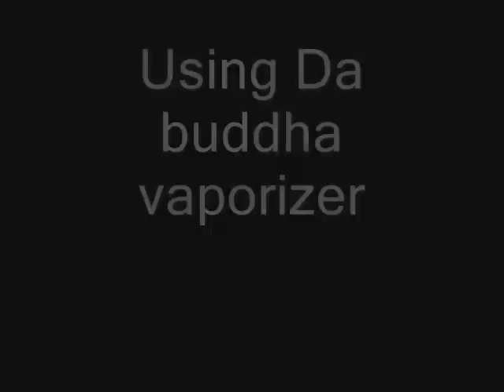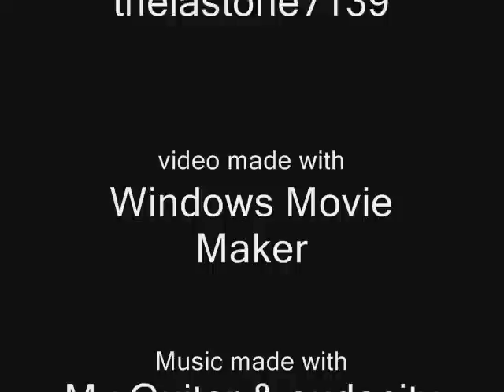Da Buddha Vaporizer "using"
How to use Da Buddha...